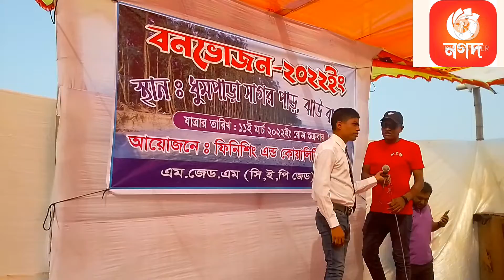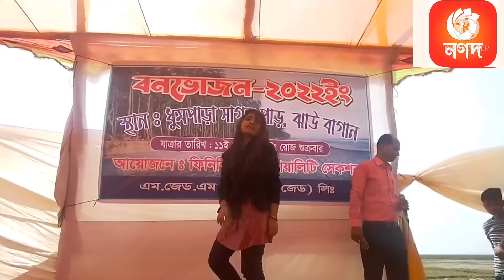সি ইপিজেড ভ্রমণ আনন্দ অনুষ্ঠান প্রচার মোঃ মতিউর রহমান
সি ইপিজেড ভ্রমণ আনন্দ অনুষ্ঠান
প্রচার মোঃ মতিউর রহমান